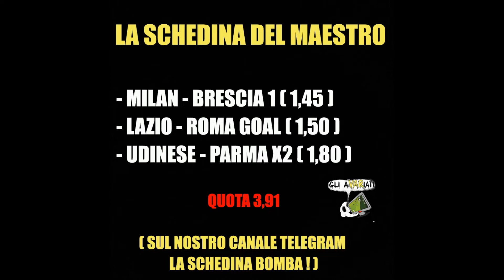CONSIGLI FANTACALCIO E SCOMMESSE SECONDA GIORNATA SERIE A! JUVENTUS-NAPOLI E LAZIO-ROMA !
Registrati al sito in pochi semplici passaggi.
Clicca in alto su "campionati" e unisciti al campionato gliavariati usando questo codice: 5BB77639